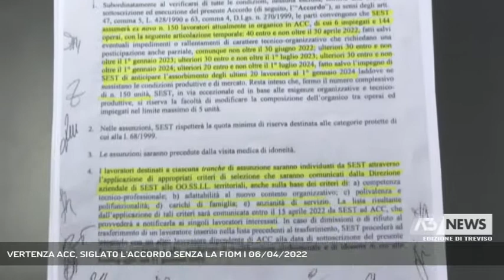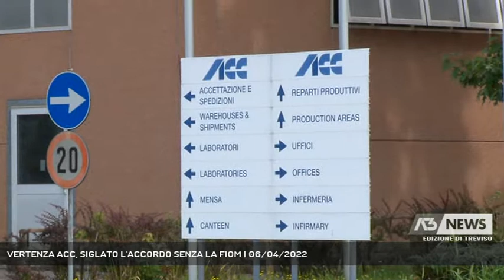VERTENZA ACC, SIGLATO L'ACCORDO SENZA LA FIOM | 06/04/2022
A3 NEWS Treviso 06/04/2022 - BORGO VALBELLUNA - Vertenza Acc: Fiom non sottoscrive l'accordo per il trasferimento di ramo d'azienda a Sest siglato ieri a tarda sera. "Irricevibile" per il segretario Stefano Bona. "Un compromesso saggio" per il commissario straordinario Maurizio Castro che continuerà a seguire la procedura sino a dicembre 2022.   || Toni inaccettabili, troppe sospensive, inquadramento inferiore. In calce al verbale di accordo sindacale per il trasferimento di ramo di azienda da Acc a Sest manca la firma della Fiom di Belluno. Ieri a tarda sera la vertenza che sancisce il passaggio dei lavoratori alla società del gruppo Lu.Ve. i toni sono stati accesi.Per la Fiom nell'accordo non c'è una garanzia di occupazione per tutti i lavoratori: al netto dei 150 che verranno riassorbiti, potrebbero non esserci soluzioni per i 100 esclusi pur al termine del percorso di "promozione al lavoro delle competenze di Acc". Il commissario straordinario Maurizio Castro, non commenta le scelte di nessuna delle organizzazioni sindacali, ma osserva che "ogni accordo rappresenta un punto di compromesso e, quello raggiunto ieri, l'unico possibile, è un compromesso saggio perchè preserva il futuro di Mel e dei suoi lavoratori e valorizza il patrimonio industriale della Valbelluna". Di tutt'altro tenore le considerazioni della Fiom anche in funzione del fatto che il trasferimento di ramo d'azienda avviene in presenza delle garanzie di sgravi contributivi previsti dalla Legge di Stabilità. Qualora però tali benefici non dovessero essere confermati, Sest si riserva di adottare una rimodulazione del proprio piano industriale, compresi i previsti livelli di organico. Il passaggio dei lavoratori a scaglioni dovrà concludersi entro il 1° gennaio 2024. La procedura di amministrazione controllata è stata prorogata al 31 dicembre prossimo, termine entro cui dovranno essere sgomberate le aree aziendali che contengono i macchinari venduti al gruppo bengalese Walton. - Intervistati STEFANO BONA SEGRETARIO GENERALE FIOM CGIL BELLUNO (AL TELEFONO) (Servizio di Tiziana Bolognani) - Segui Antenna Tre anche sul digitale terrestre! Visita il sito